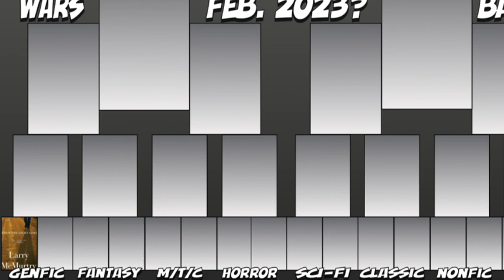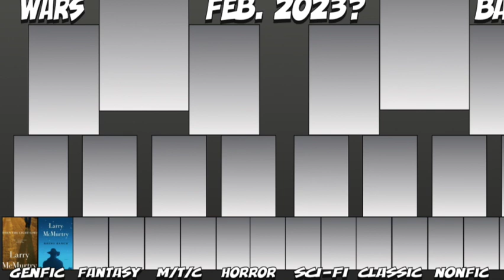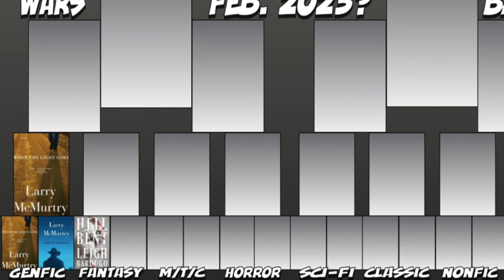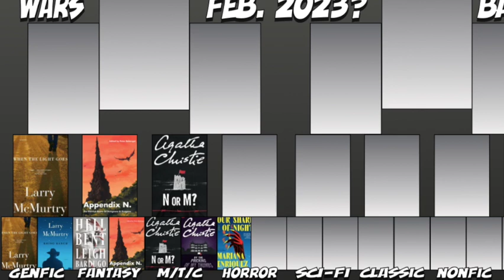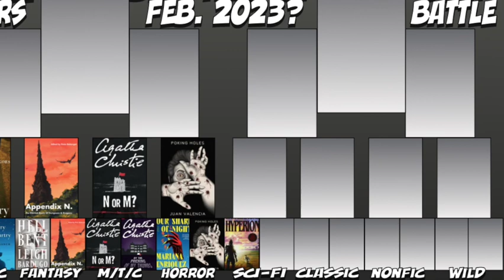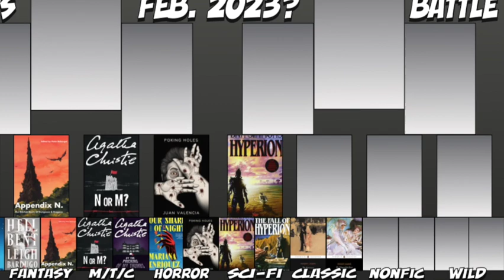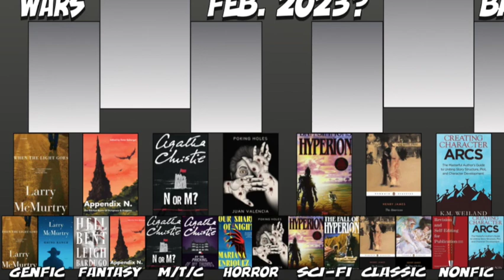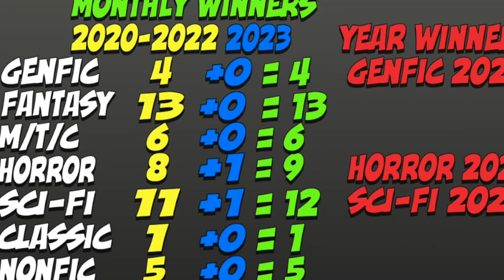Genre Wars February 2023 Reading Wrap Up Book Battle (Lit Show 070)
THE LIT SHOW WITH JEREMY FEE Episode 070: Genre Wars February 2023 Reading Wrap Up Book Battle.
(Social Media)
*Read my work
(Technical Info)
This video was made on a MacBook using iMovie, with a Blue Yeti microphone.
The thumbnail graphics were created in Comic Life (often with Bitmoji graphics).